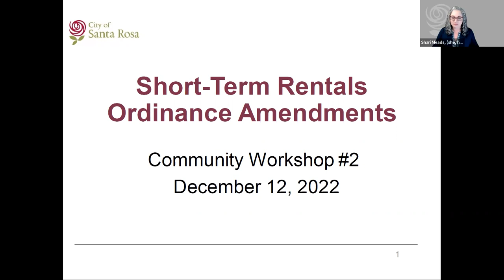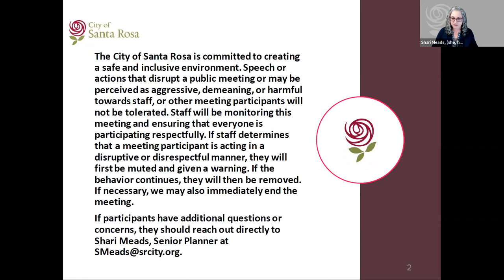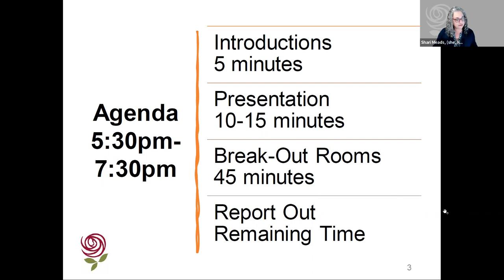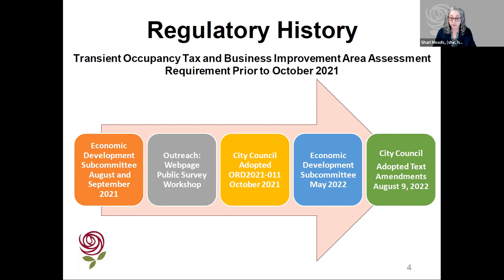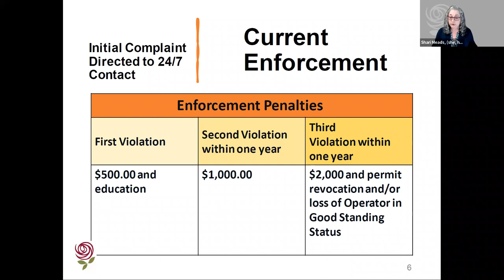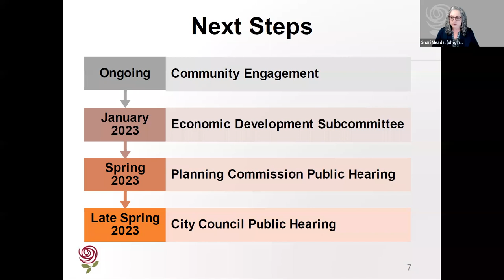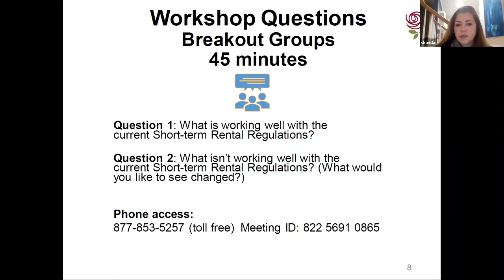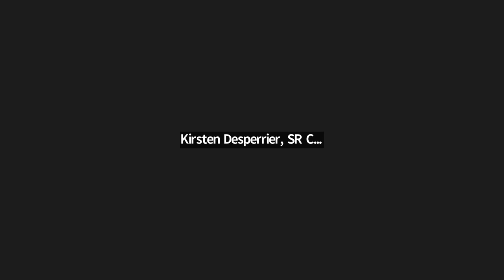Short Term Rentals Dec. 12 Community Meeting (Part 1)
Part 1 of the Dec. 12, 2022, Community meeting where City staff retrieved public feedback on upcoming changes to the short term rentals ordinance.